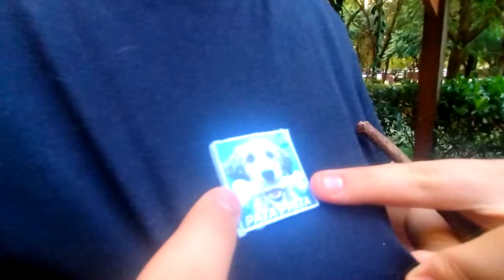Menino pega vários cachorros e não devolve! - Lulu, Dudu e Malu - Ep.01